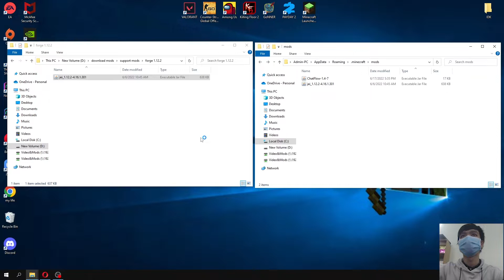ChatFlow Mod 1.12.2 & How To Install for Minecraft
ChatFlow Mod 1.12.2. This video shows you how to download and install ChatFlow Mod for Minecraft.
Feature:
ChatFlow is a simple mod that allows you to intercept any incoming messages using regular expressions.
To open the GUI, press F12 (by default, configurable in the keybinds menu, of course).
How to install ChatFlow Mod:
On mac open finder, hold down ALT and click Go then Library in the top menu bar. Open the folder Application Support and Install ChatFlow Mod for Minecraft.